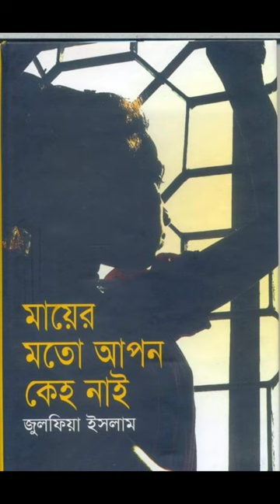@julfiaislam#author lyricist artist property of ju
author lyricist artist proprietor of jui prokashon enlisted artist lyricist of BTV Lifemember of Bangla Academy